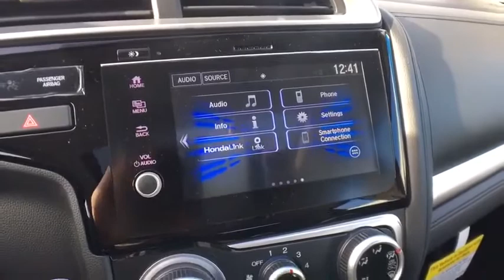2020 Honda Fit Vestal, Binghamton, Ithaca, Johnson City, Big Flats, NY H53387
New 2020 Honda Fit available in Vestal, New York at Miller Auto Team. Servicing the Binghamton, Ithaca, Johnson City, Big Flats, NY area.